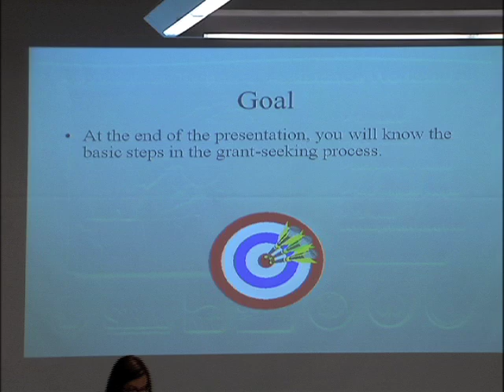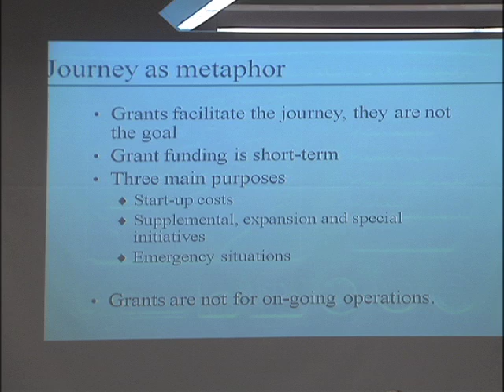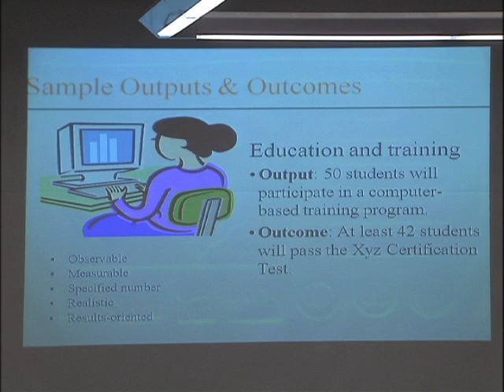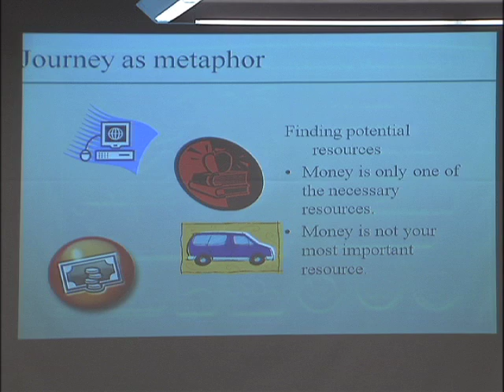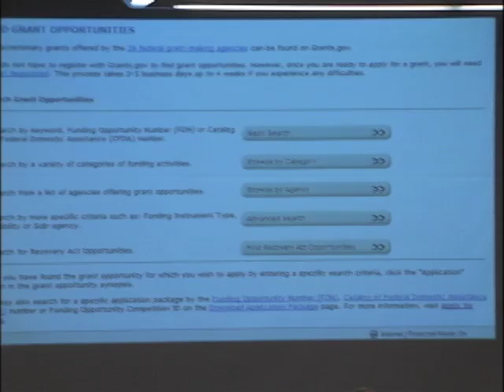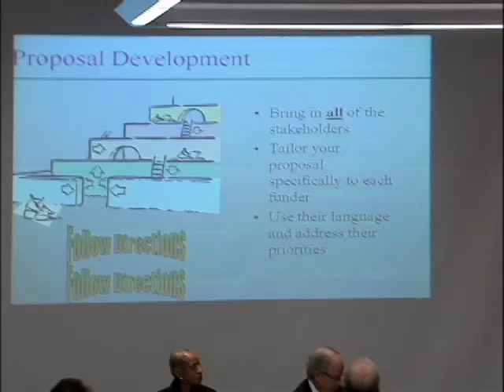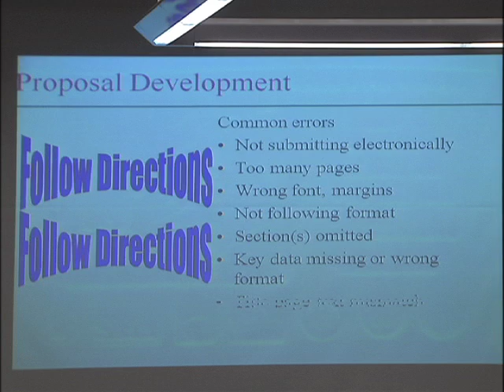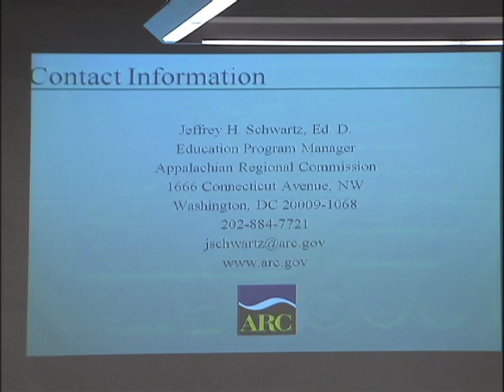ARDI Workshop: Introduction and Overview, and Grant Writing 101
"Accessing Federal Resources to Strengthen the Regional Economy: A Technical Assistance Workshop"

Introduction and Overview Speakers:
Guy Land, Chief of Staff, Appalachian Regional Commission

Former Lieutenant Governor Amy Tuck, Special Assistant to the President and Executive Director of Campus Operations, Mississippi State University

Trina George, Mississippi State Director, Rural Development, U.S. Department of Agriculture

Mike Armour, Director, Mississippi Appalachian Regional Commission Office

Earl Gohl, Federal Co-Chair, Appalachian Regional Commission

Grant Writing 101 Speaker:
Jeffrey Schwartz, Program Manager, Appalachian Regional Commission